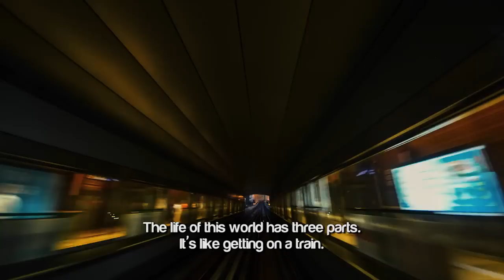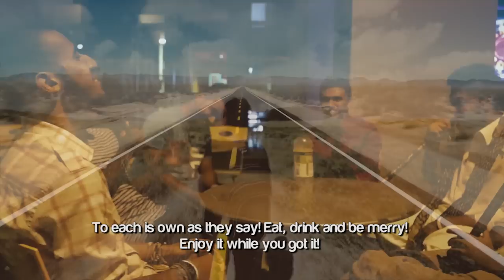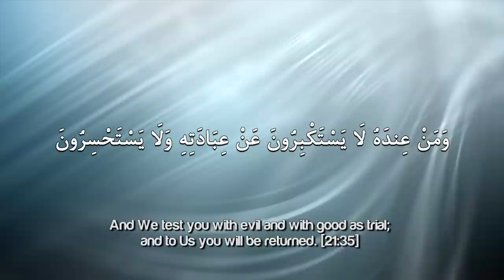The Third Ticket ᴴᴰ ┇ Powerful Islamic Reminder ┇ TDR Production ┇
Speakers: Sheikh Khalid Yasin - Sheikh Yusuf Estes - Ustadh Yusha Evans

The Third Ticket

The life of this world has three parts. It's like getting on a train. And you got three stops to make. So your ticket has three parts. When you start out, you are given a ticket. The ticket has three parts. So while you are in the womb of your mother with no consciousness at all, this is one part of your trip. And when you are born, you enter the world, so one part of your ticket is torn off and thrown away! You will never get that ticket again. No refunds! That ticket is gone! That part of the journey is over! You will not go back to womb! It's a one-way trip! One ticket, one part of the ticket, GONE! Then you are in the life, from a child till you are an adolescent, teenager, young adult, mature adult, middle age, others among you more than that...until we meet the grave! Death and the grave! So when you die, the moment that you die and all of you will die, another part of the trip is over! And that part of the ticket is torn off and it's gone! You will not return back to this life!

At the moment of death, you'll see Malak ul-Maut (the angel of death). And you will be like, 'Oh my God! Who is this coming to me? Who is this? Somebody stop this one! Wait a minute! You guys can't hear me anymore! Hello! Hello! Hello!' But now your hands aren't moving and he is coming! Coming! Nothing you can do! And when he takes the ruh (soul) from the body the soul coming out, for the one who was evil it is so excruciating, it's the worst imaginable pain in the world! The pain of being born is remembered by the mother! The pain of dying is remembered by the son! Now what will you do? But for the one, for the one who was good, the one who obeyed Allah, believed in Allah, did 'amalussaalihaat (good deeds) - for him it will be easy! No more than just like you get stuck with a pin. Easy!

So these are two totally different ways to end your life. There are many different ways to live your life, you can live your life however you want! To each is own as they say! Eat, drink and be merry! Enjoy it while you got it! You only live once! No! No! No! You only die once! You live forever! You die only once! So, you can live your life however way you want, but you will die in one of two ways! And that decision is all in your hands. You can't blame anyone for that - except for yourselves!